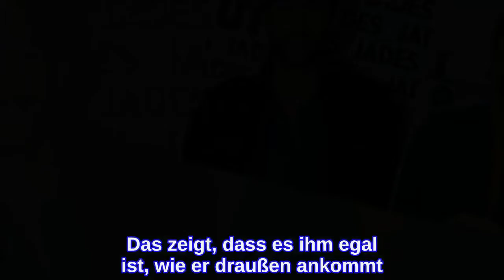Trotz Michèle-Abfuhr: Oli Sanne sympathisiert mit Bachelor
Oliver Sanne (34) bringt Verständnis auf für Niko Griesert (30)! Der amtierende Bachelor machte im Finale der beliebten Kuppelshow eine Achterbahn der Gefühle durch – und sorgte damit bei den Zuschauern für blankes Entsetzen: Nachdem der Rosenkavalier Michèle de Roos in die Show zurückholte, überreichte er schlussendlich doch Mimi Gwozdz die letzte Rose. Mit dem doppelten Korb für Michèle machte sich Niko nicht gerade beliebt. Doch Ex-Bachelor Oliver Sanne findet: Das Liebeswirrwarr um Niko macht ihn irgendwie auch sympathisch!"Ich kann mir nur vorstellen, dass er total durcheinander war, hat nach der Entscheidung nochmal alles Revue passieren lassen", versucht Oli Nikos Verhalten im Promiflash-Interview zu erklären. Dabei würdigt der Fitnesstrainer vor allem, dass sich der Schnittblumenverteiler seinen Gefühlen ehrlich hingab – ohne die Außenwirkung im Blick zu haben. ”Ich finde es auf jeden Fall mutig, dass er den Schritt noch mal gegangen ist. Das zeigt, dass es ihm egal ist, wie er draußen ankommt. Denn: Das kommt mit Sicherheit nicht gut draußen an!", weiß der 34-Jährige."Ich finde es sympathisch in dem Sinne, da er seine wirklichen Gefühle gezeigt hat", resümiert Oli seinen Eindruck von der Finalsendung. Doch auch er war perplex, als Niko doch noch Mimi die letzte Rose überreichte. Damit habe der gebürtige Osnabrücker Michèle auch ganz klar "einen doppelten Arschtritt" verpasst, sagte der Unternehmer gegenüber Promiflash.Tipps für Promiflash?
INFORMATION
• Source: promiflash